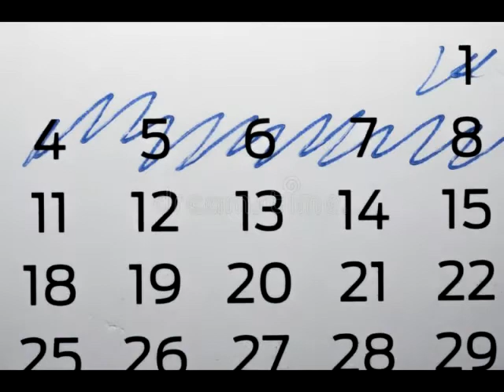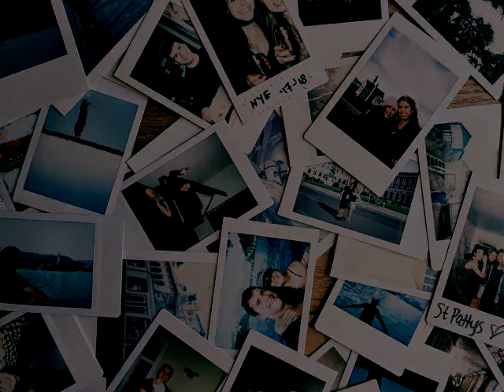Soledad | Historia original | Snow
El día de hoy les presentamos una historia creada por nuestro compañero Snow, esperamos sea de su agrado.